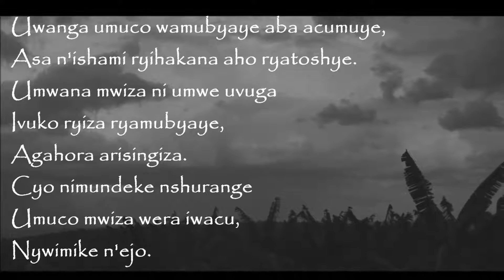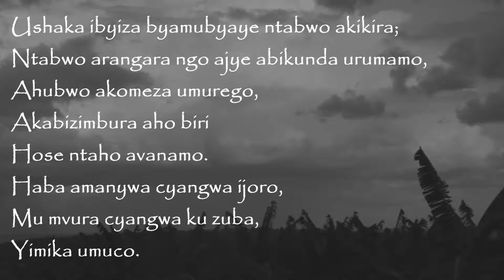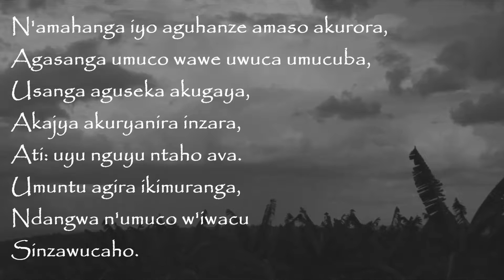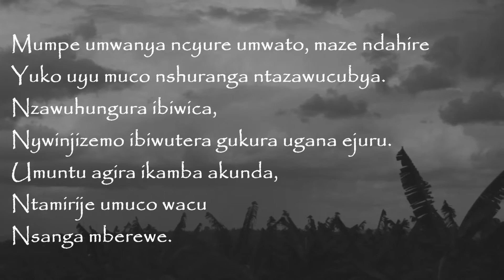Umuco wacu (+lyrics) - Sipriyani RUGAMBA & Amasimbi n'Amakombe, 1984, Rwanda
[Ubusanzwe iyi ndilimbo igira ibitero munani, aha haririmbwe 3 bya mbere baherutsa n'icya nyuma cya 8]
Umuco wacu
Sipriyani RUGAMBA & Ballet Amasimbi n'Amakombe
Indilimbo z'Amasimbi n'Amakombe, 1984, Rwanda.